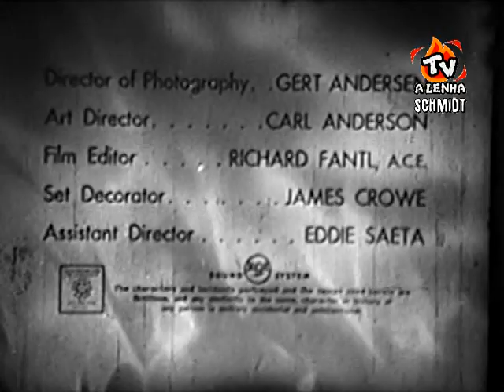FORD NA TV / TEATRO FORD / JÓIAS DA TELA - GRAVASON DUBLAGEM CLÁSSICA / TELECINADO DE 16MM